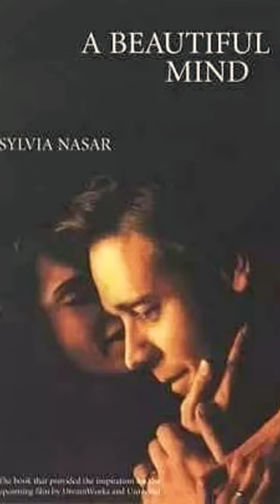a beautiful mind by Sylvia nasar